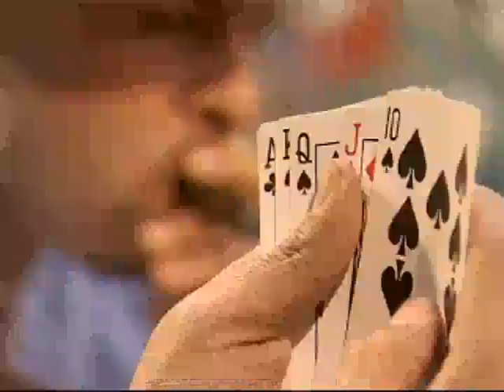Tony Touch "Dimelo/Ay Ay Ay"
Tony Touch's "Dimelo/Ay Ay Ay" Music Video featuring Crazy Legs, Mr Freeze, Fever One, Servin Ervin, Mega, Jeskilz, Teknyc of the Rock Steady Crew, John Leguizamo, Rahzel and Gilbert Godfrey. Shot at 106th & Park on April 18th 2004 in New York.